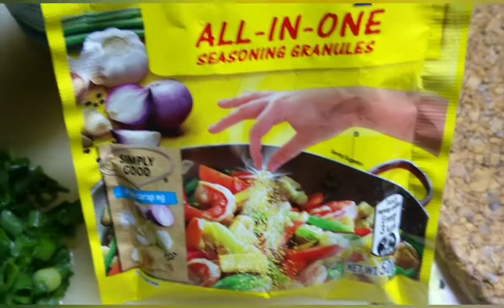sausages with potatoes#buhayofw#analealisasis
sausages with potatoes#buhayofw